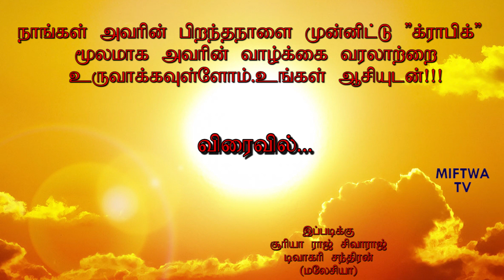MGR 103 BIRTHDAY SPECIAL (MALAYSIA)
MGR LIFE STORY IN GRAPHIC 2020